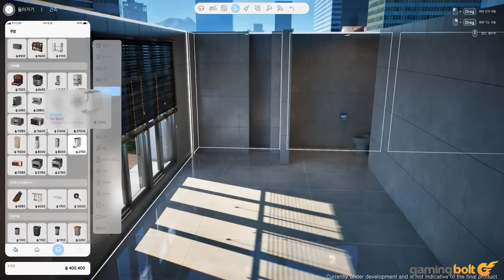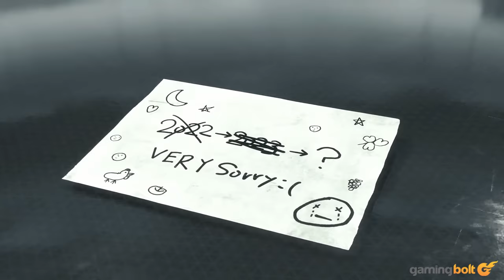15 Upcoming Games That Are Trying To Do SOMETHING DIFFERENT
The games industry continues to grow at a rapid pace, and it has become easier than ever for teams of varying sizes to deliver games that can rival many of the AAA games. Development teams from different regions across the globe are hard at work on several new and exciting releases that dare to do things differently, which includes but is not limited to providing their own take on a genre or coalescing contrasting gameplay ideas.

With this video, we are putting a spotlight on 15 games that fall under this category and also discuss what could potentially make these experiences tick.